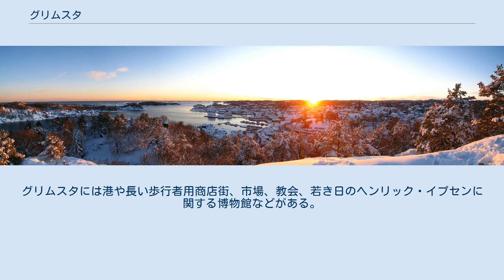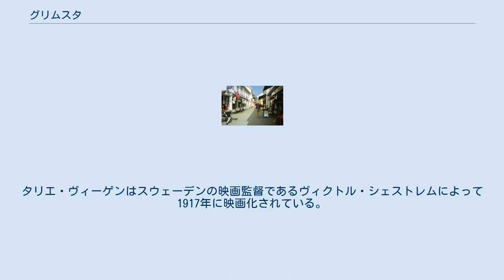グリムスタ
グリムスタ(ノルウェー語: Grimstad ノルウェー語発音: [ˈgrimsta]、 発音例)はノルウェーのアグデル県（2020年以前はアウスト・アグデル県）に属する自治体である。
地理的にはノルウェーの南部、ソールラン地域となる。
行政の中心はグリムスタ町。
日本語文献のなかでは「グリムスタ」表記も「グリムスタッド」表記もみられるが、本項では発音記号を重視して「グリムスタ」と表記する。
 多くの小島嶼を持つ海辺の自治体である。
グリムスタには港や長い歩行者用商店街、市場、教会、若き日のヘンリック・イプセンに関する博物館などがある。
イプセンはグリムスタの薬剤師ライマンに師事していたことがあった。
イプセンがこの地で培った、地方の人々の日常や環境への深い洞察は彼の韻文詩タリエ・ヴィーゲン（en:Terje Vigen）によく表れている。
タリエ・ヴィーゲンはスウェーデンの映画監督であるヴィクトル・シェストレムによって1917年に映画化されている。
邦題は「波高き日」。
 グリムスタは自治体として1838年1月1日に誕生した。
グリムスタという名称の由来は、ノルウェーがまだデンマーク王国に属していたころのGrømstadが誤まってGrimstadと使われるようになっていったことにある。
 グリムスタの海より臨む 日没